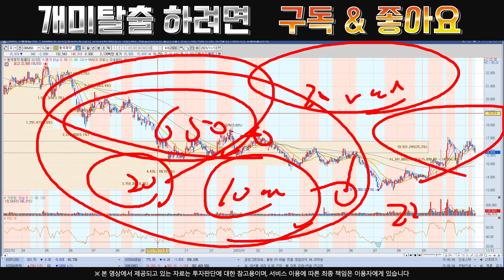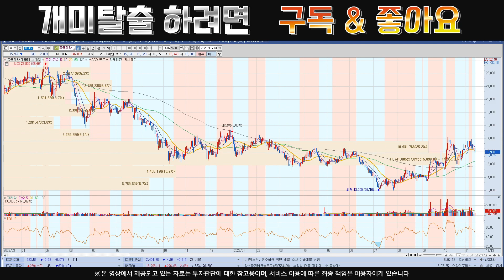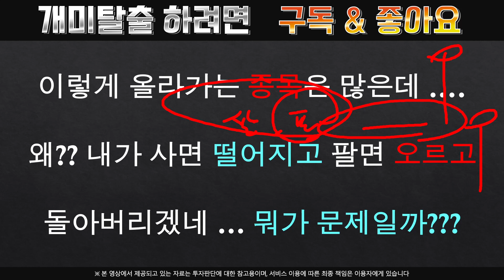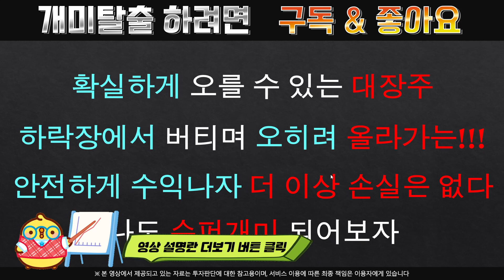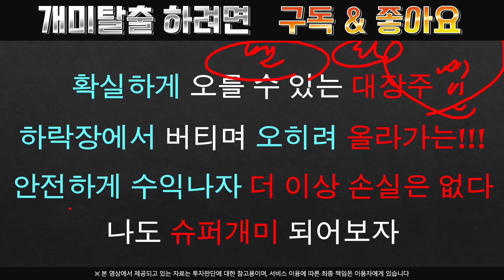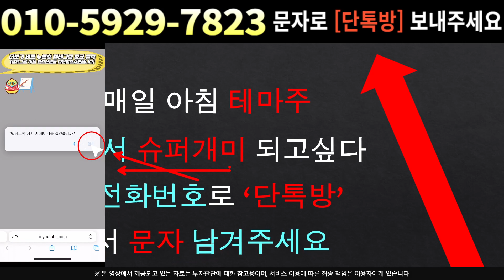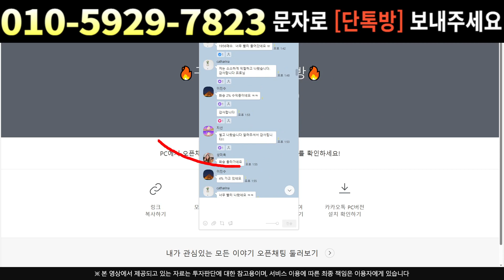[주식]동국제약 - 오를 종목 여기에 있습니다 앞으로 2배 이상 출발!!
실시간 구독자소통 카톡방 투자정보 텔레그램